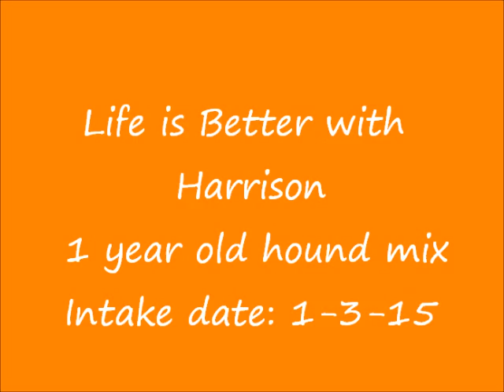Harrison's Slideshow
Harrison is a sweet one-year-old pup.  He has been at the Kauai Humane Society for five months now, and he has gained so much confidence from when he fist came to the shelter.  Harrison loves running  in Kenya's Field and getting attention from his Running Club aunties.